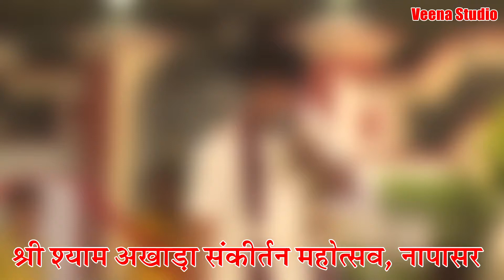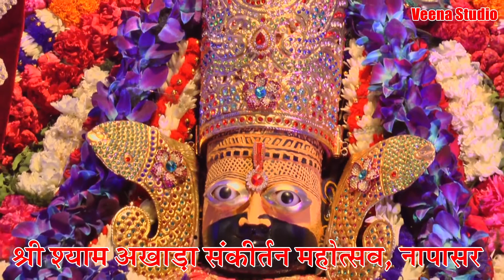ऐ मेरे सांवरे ।। संजय मित्तल की आवाज़ में ।। श्याम बाबा भजन।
Live Streaming By Veena Live Napasar

👉Photography
👉Videography
👉Pre wedding shoot
👉Couple shoot
👉Event shoot
👉Product shoot
👉Banner designer
👉Logo's designer
👉Youtube Live